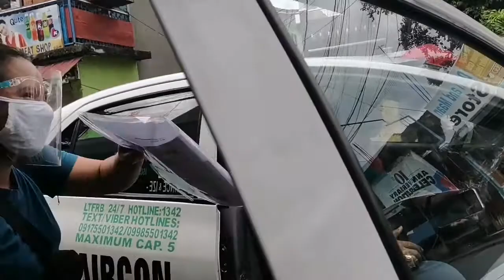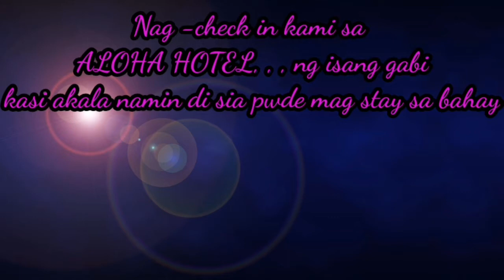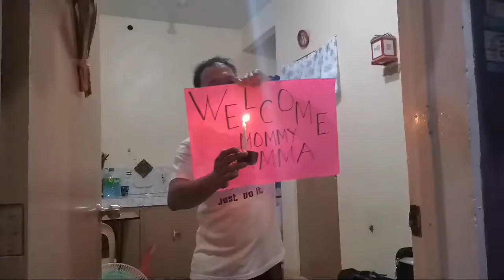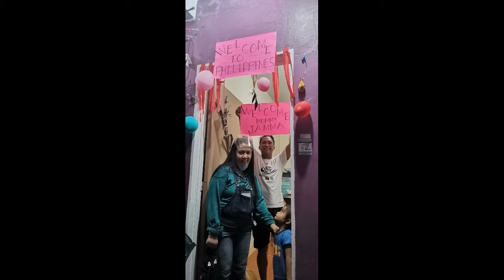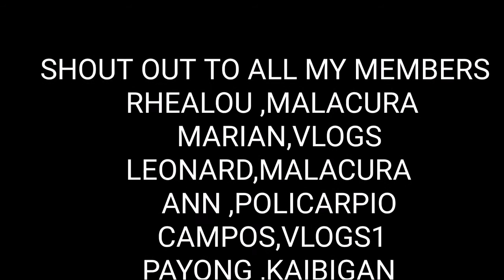WELCOME TO THE PHILLIPINES | JAMA TV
pascual vlogs
Unang pagkikita nmin ng mga sisiw ko, , ,